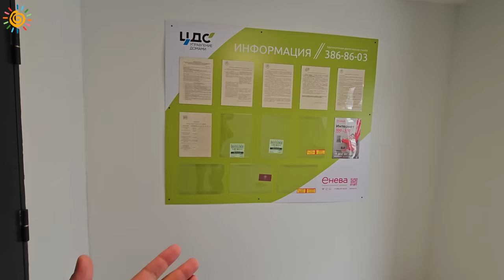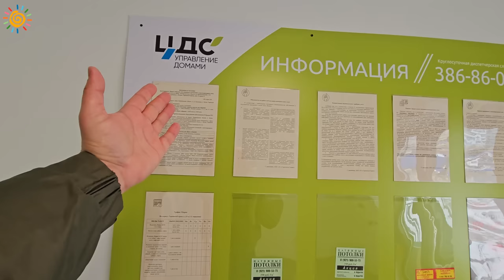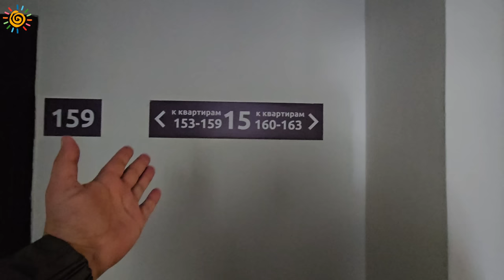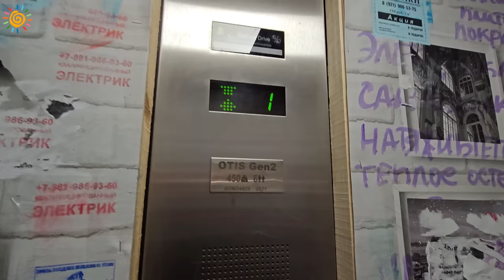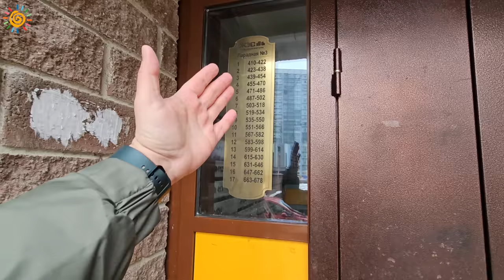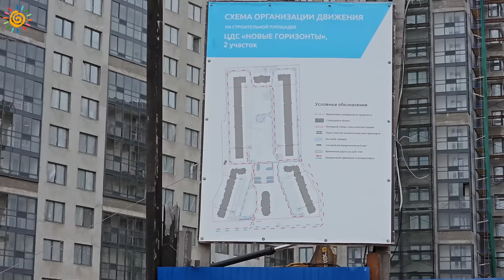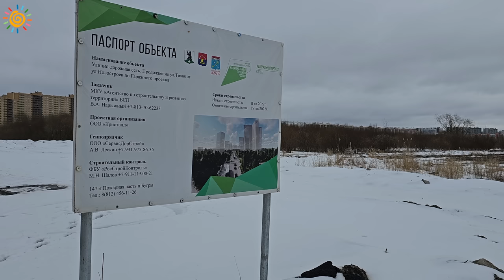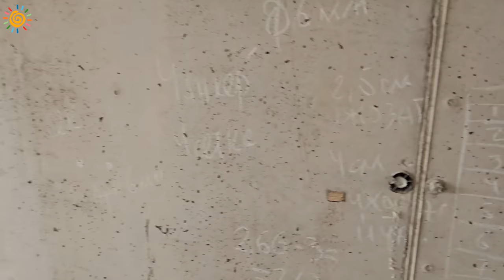ЖК ЦДС Новые Горизонты в Буграх грусть и печаль Новостройки Ленинградской области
Буду рад ответить на Ваши вопросы, пишите